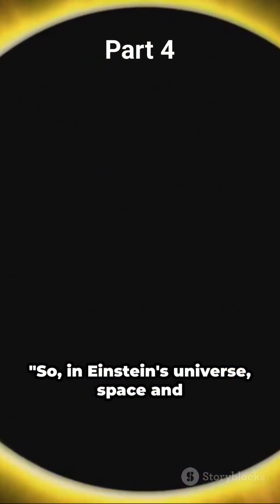Unraveling Space-Time: Einstein's General Theory of Relativity part 4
In this captivating video, we delve into the mind-boggling world of space-time and its integral role in Einstein's revolutionary general theory of relativity. Join us as we demystify this complex concept and explore the scientific theories behind it. From understanding the fabric of the universe to the mind-bending implications for time and gravity, this video is a must-watch for science enthusiasts and curious minds alike. Dive deep into the wonders of space-time and expand your knowledge in this fascinating exploration.

OUTLINE:

00:00:00 The Enigma of Space-time
00:01:59 Einstein's Groundbreaking Theory
00:04:11 The Reality of Space-Time
00:06:25 The Implications of Space-Time
00:08:44 Wrapping up Space-Time and Einstein's Theory